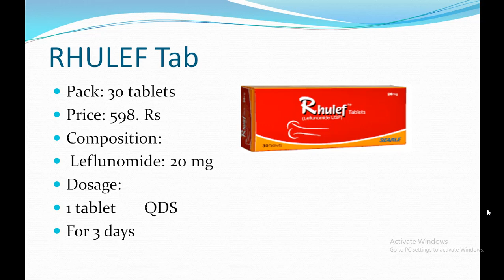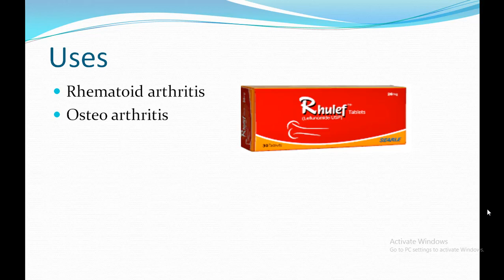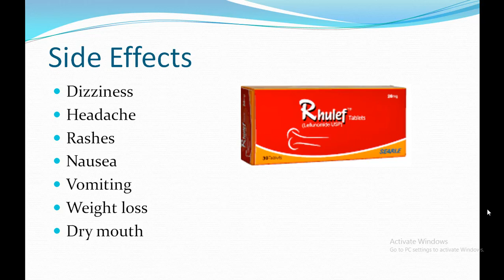rhulef tablets| rhulef tablets uses and dosage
Rhulef tablets(Leflunomide 20mg) Is Used for Rheumatoid arthritis In Urdu
joint pain|rheumatoid arthritis|rheumatoid arthritis (disease or medical condition)|Rhulef tablets Leflunomide Is Used for Rheumatide Arthritis| rhulef tablets| rhulef tablets uses and dosage
arthritis treatment|osteoarthritis,arthritis| rheumatoid arthritis|rheumatoid arthritis (disease or medical condition)|rheumatoid arthritis treatment|arthritis|rheumatology